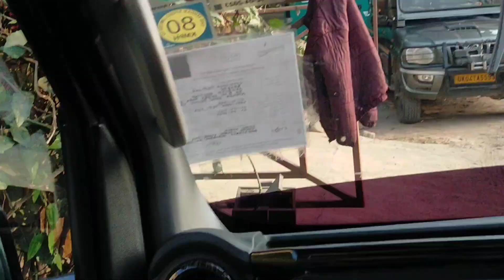जिस गाड़ी मैं हमारे विदेशी मेहमान आए।।आज मैंने वो गाड़ी चलाई एकदम मजेदार गाड़ी।।minivlog